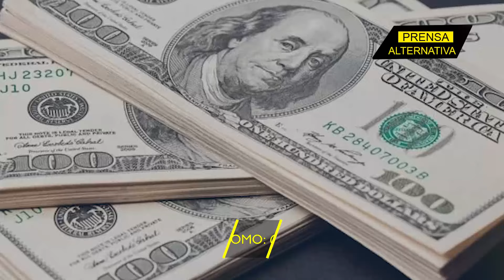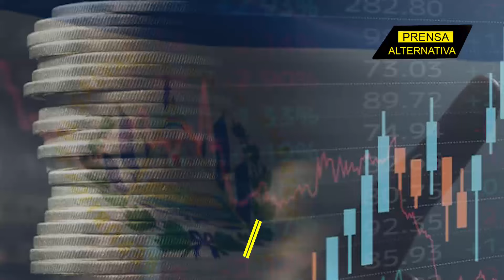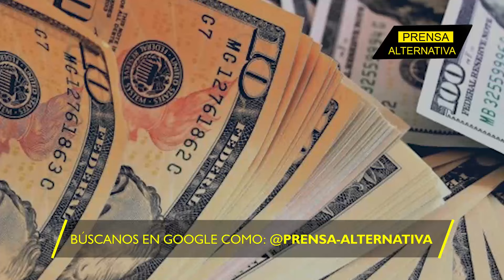Bukele dio un guantazo! Golazo salvadoreño!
Los bancos comerciales salvadoreños están teniendo un buen año, con crecimientos moderados impulsados por la reactivación económica de varios sectores.

Director General: Juan José del Castillo - El Jota
Jefe de Prensa: Enzo Anchante REV100001JP01
Jefe de Redacción: Fabrizzio Torres REV10001JR
Redactor: Gerardo Castellanos

Org
REV06JR1/
L01
E02
nov2024PA

Info0
Pr1
RA1003
Loc1
Edt2